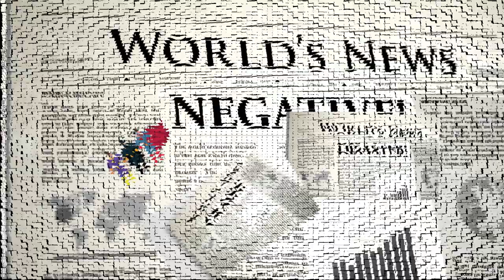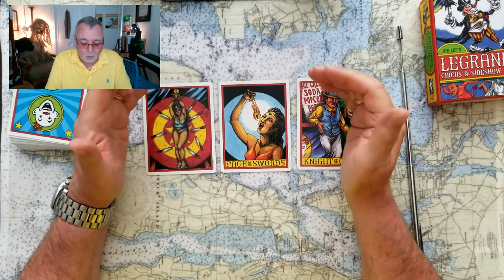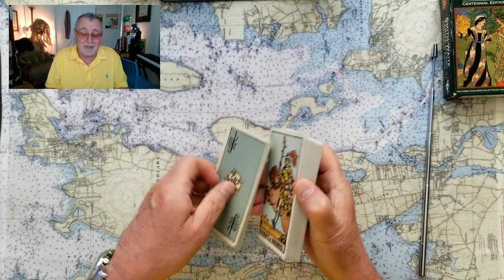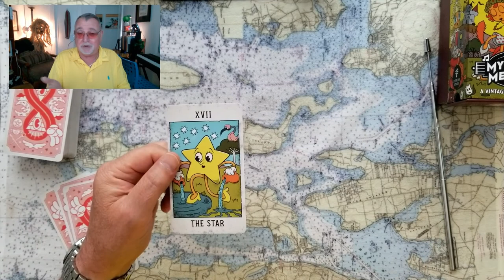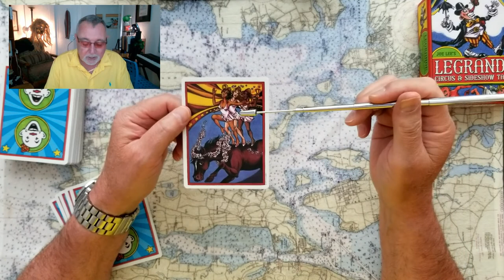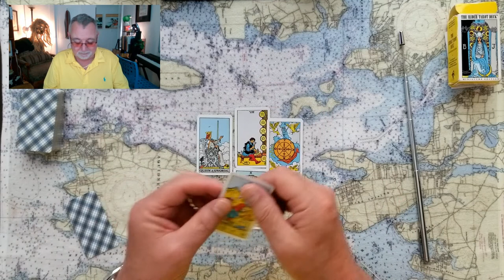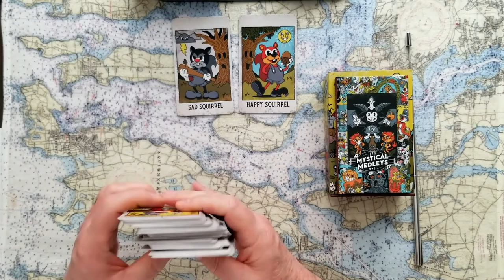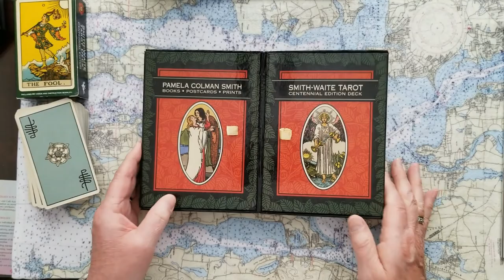Palace Bullys, Trump Jan 6th, Ukraine war Ghislaine Maxwell, John Eastman, RoeVWade Texas Coach Pray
Buckingham Palace Bullying, Trumps Jan 6th, Ukraine War, Ghislaine Maxwell, Donald Trumps John Eastman, Roe v Wade, Texas Christian Coach Prays, Tarot Card Reading